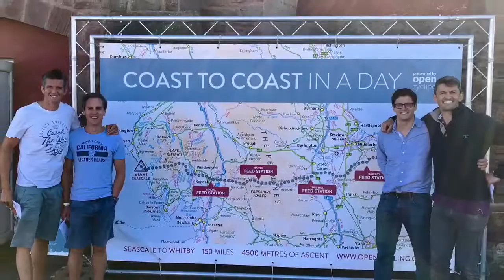Coast to Coast 2018